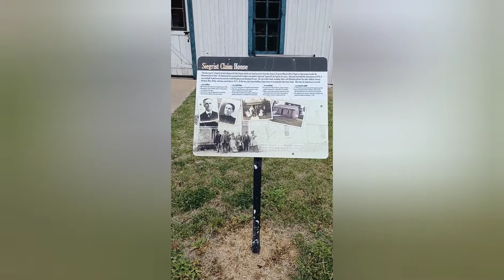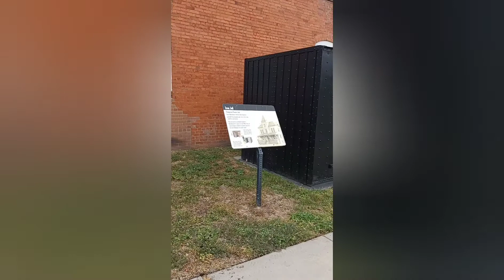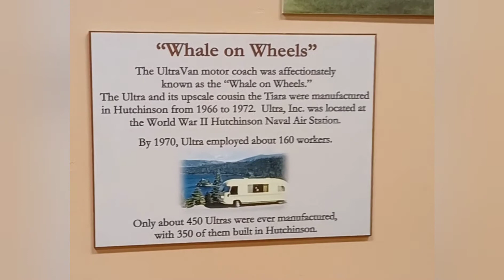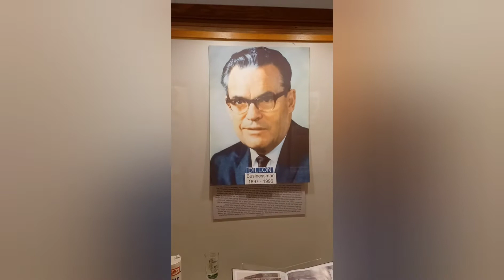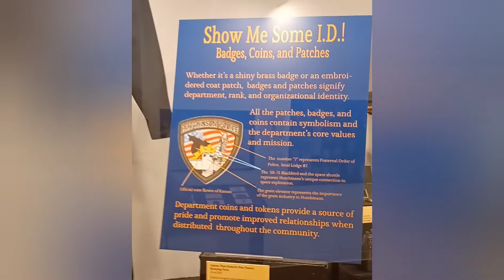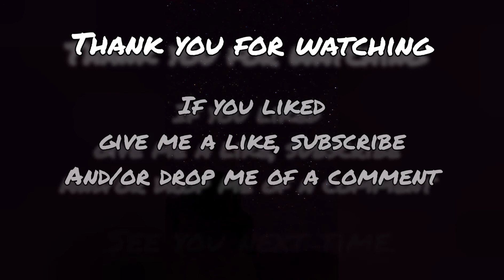tour of the Reno County Museum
Join me for my first visit to the Reno County Museum in Hutchinson Kansas aka Smallville
lots of history to see. learned a lot from David Reed. I thank him for taking the time to tell me about and show me around. hope you all like this tour and join me on my visit. thank you again and see you next time